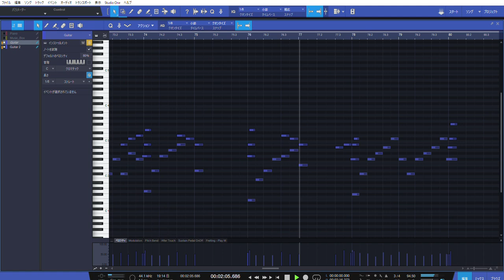【無料フリーBGM】優しいピアノ・オルゴール・ギターソロ「Gentle_Theme」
優しい,ピアノソロ,オルゴール,ギターソロ,穏やか,きれい,ワルツ,ヒーリング,メランコリック,シリアス